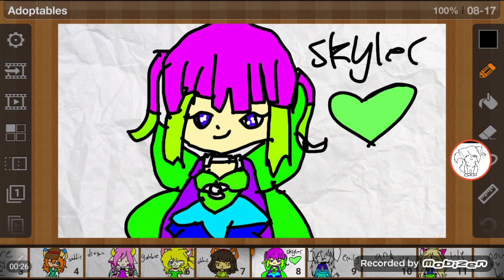Adoptables (Closed)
Dragon:(Taken)
Lily (Taken)
Jack (taken)
Math (Taken)
Owen (Taken)
Saddie  [Taken]
Skylar (taken)
Gabbie [Taken]
Abbie [Taken]
Emily[taken]